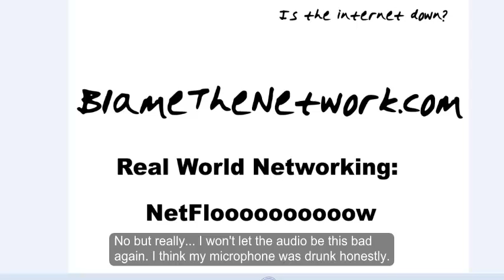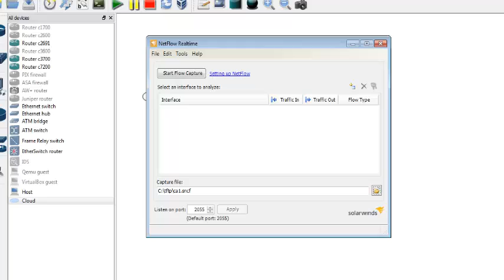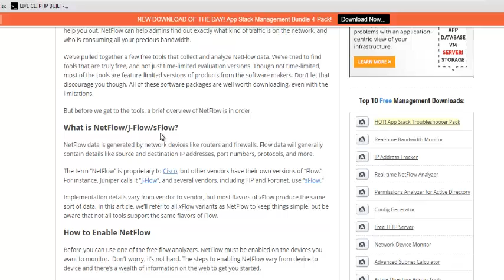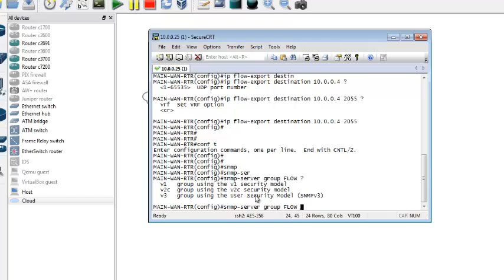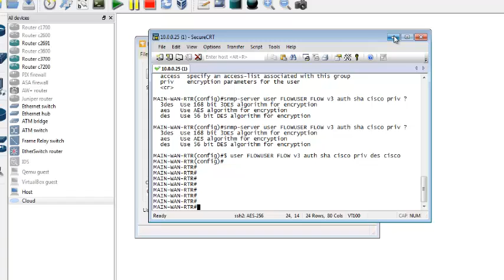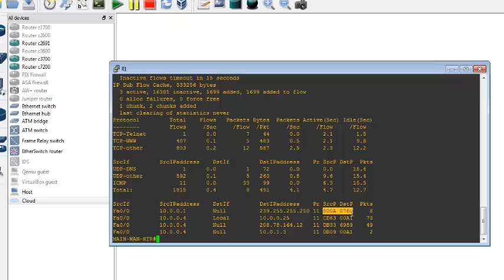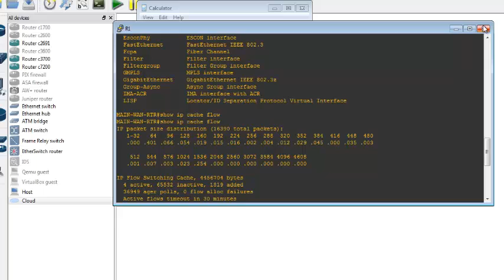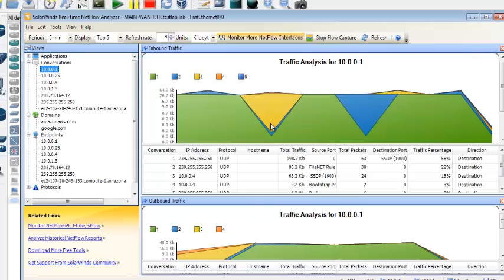Basic NetFlow Configuration Tutorial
Netflow allows you to see real time data on who/what is eating your bandwidth. In this video I cover the commands necessary to setup Netflow export to a collector and take a look at the data. Briefly cover the CLI capabilities as well. Netflow data should be used when developing policy maps to dial down any saturated links.